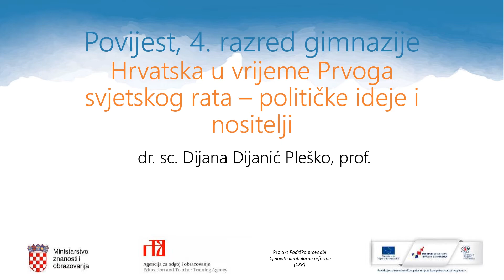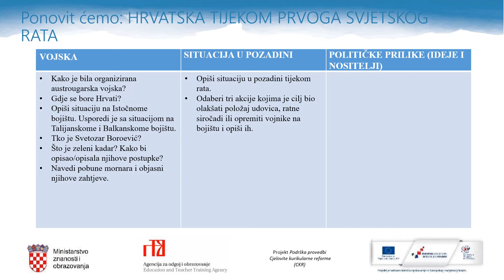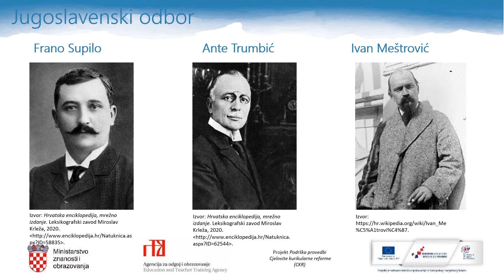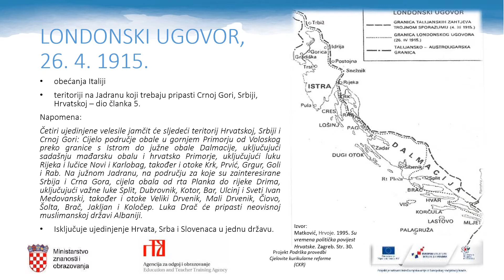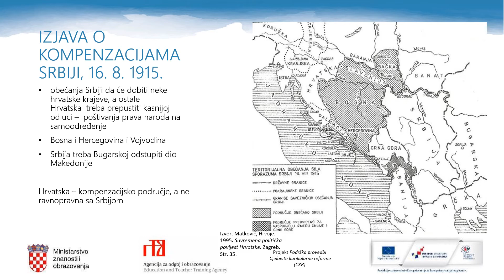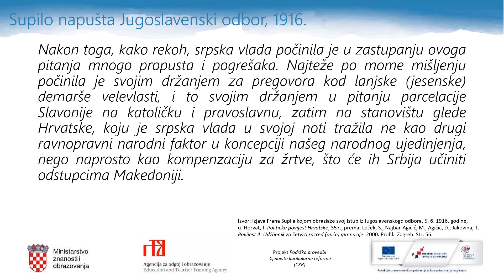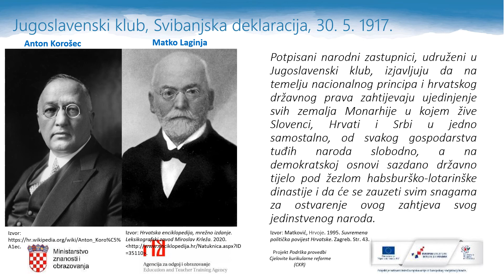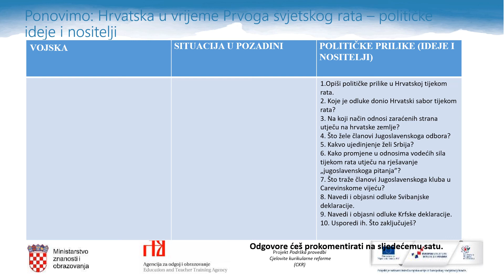Povijest, 4. r. SŠ - Hrvatska u vrijeme Prvoga svjetskog rata – političke ideje i nosioci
Autor: Dijana Dijanić Pleško